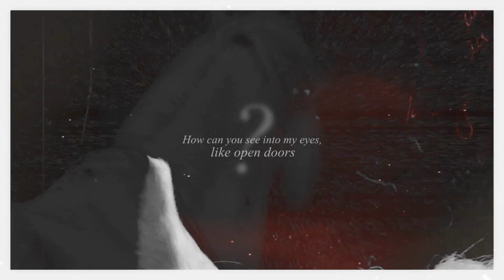Bring Me to Life